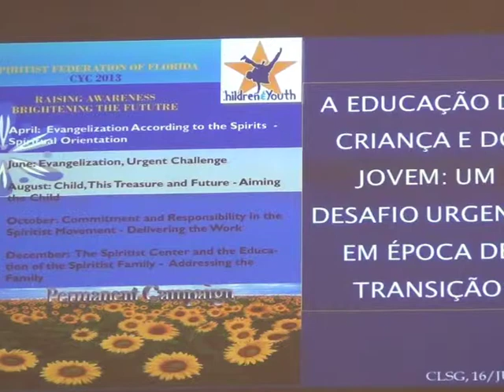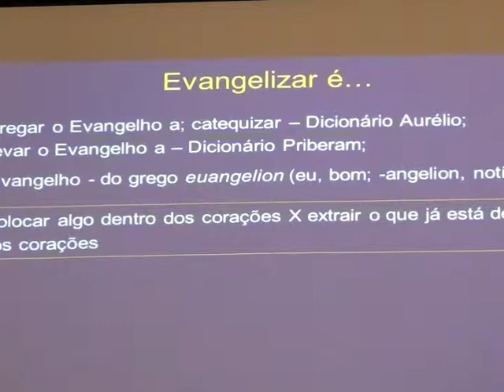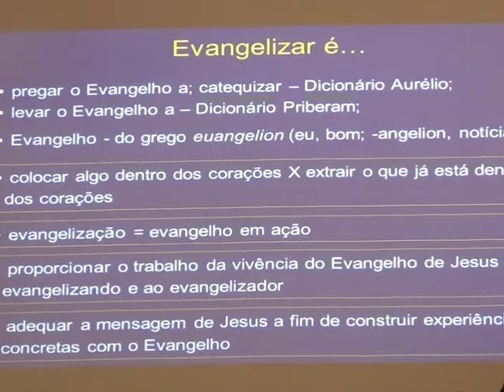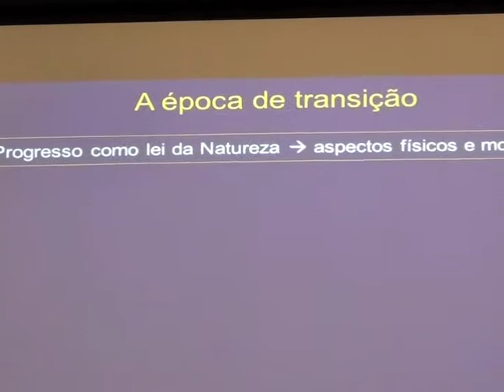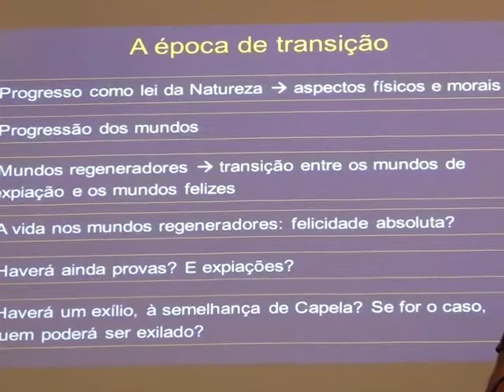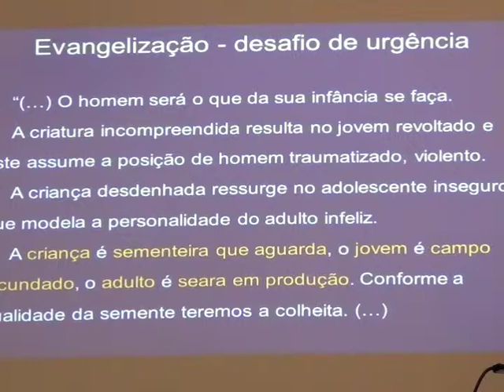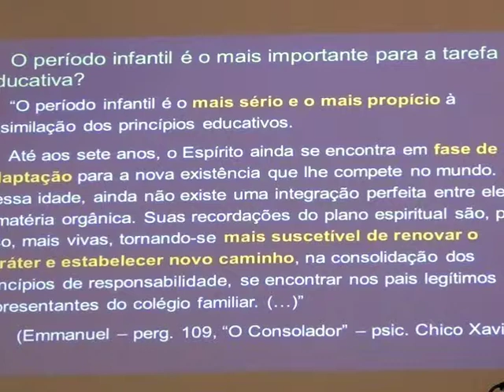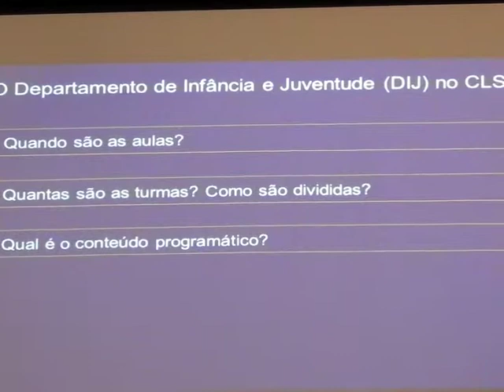CLSGvideos - Evangelisação da Criança - Fernando